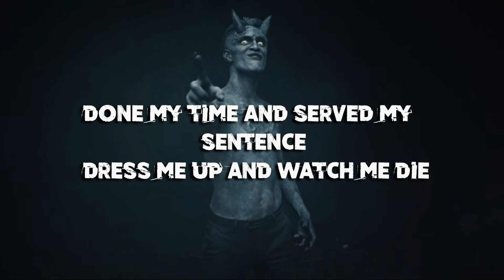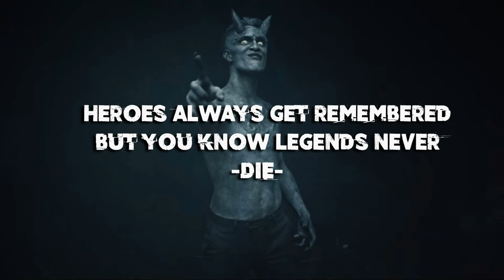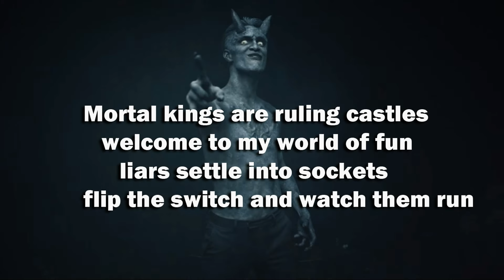Panic! At The Disco- Emperor's New Clothes Lyrics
this song is by '' Panic! At The Disco ''

Lyrics are made by : WBF CREW